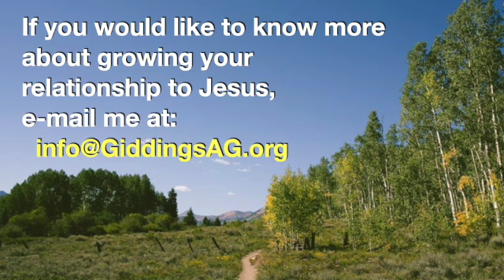July 6 Devotion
Proverbs 18. Important Giving.